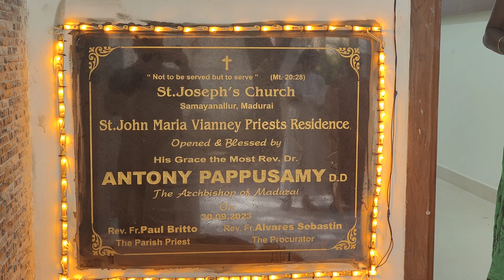புதிய பங்கு தந்தையார் இல்லம் | திறப்பு விழா | Inauguration | St. Joseph's Church | Samayanallur